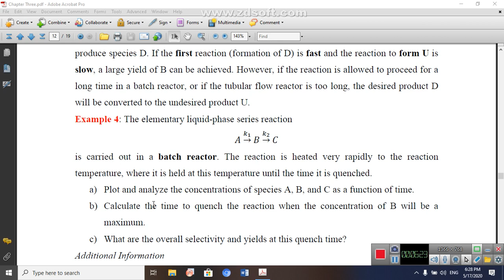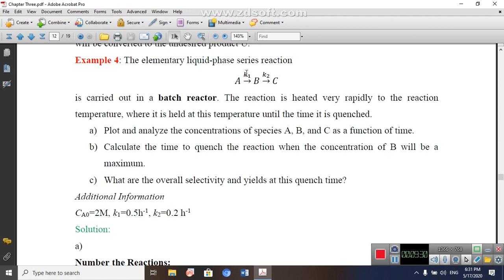9th electronic lecture, Part 1, Reaction kinetics, Third stage, 25-2-2021